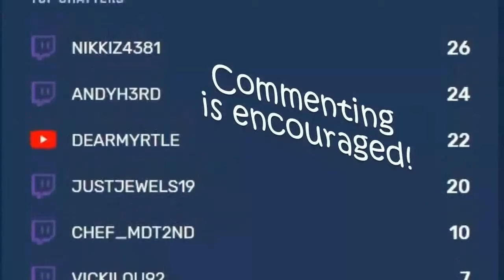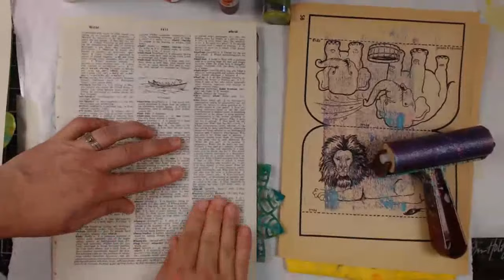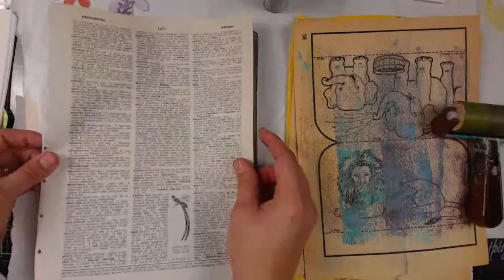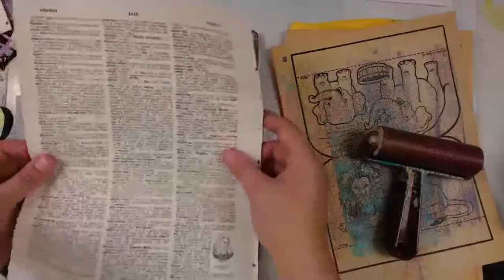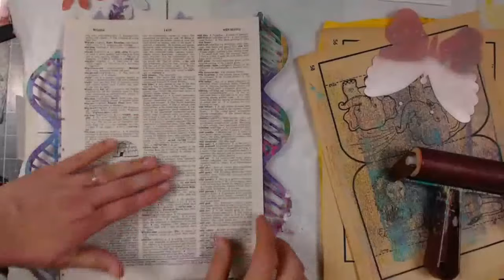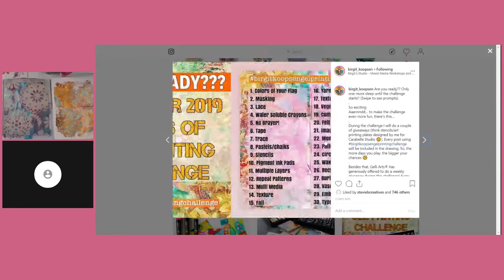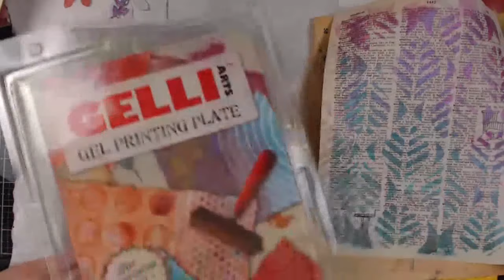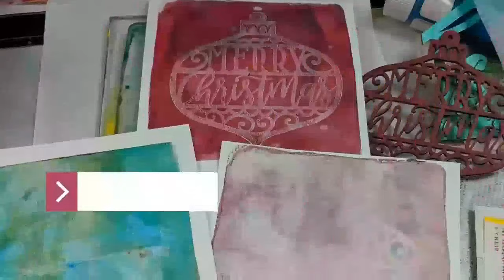Daily Art Adventures - 30 Days of Gel Printing!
This adventure was meant to be streamed live, but the setting was on PRIVATE :(

Next week, join us on Monday for a live stream here on YouTube or catch us every single day on Twitch

Follow Birgit Koopsen-Bernstein on Instagram and play along with birgitkoopsengelprintingchallenge and GelliArts too!